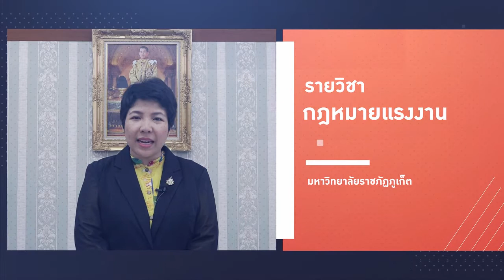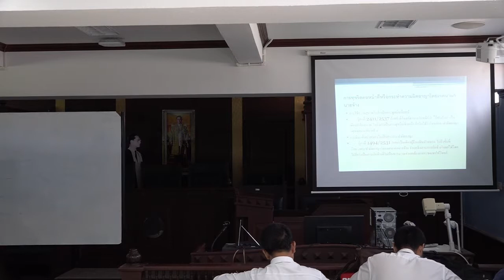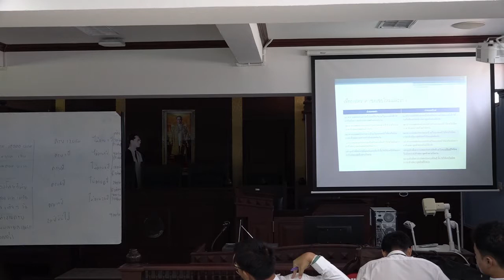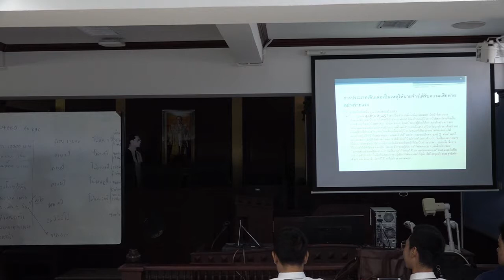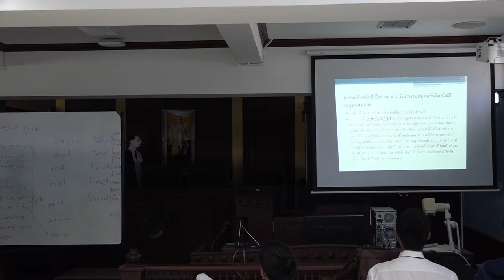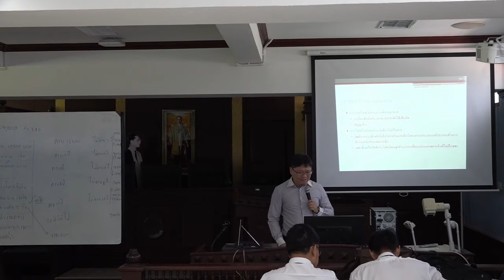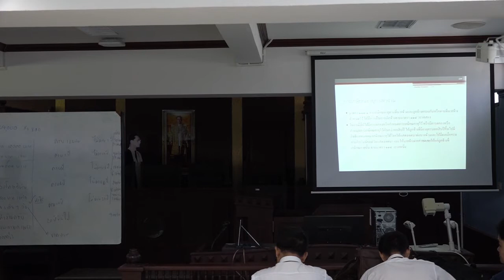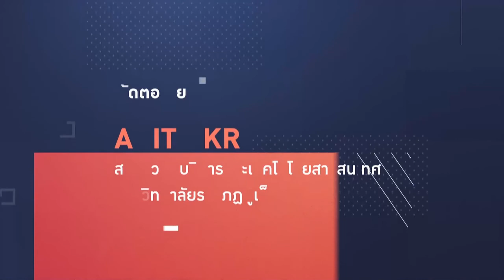EP 03 วิชากฏหมายแรงงาน วันที่ 20 07 62